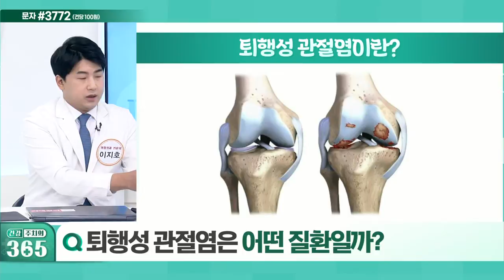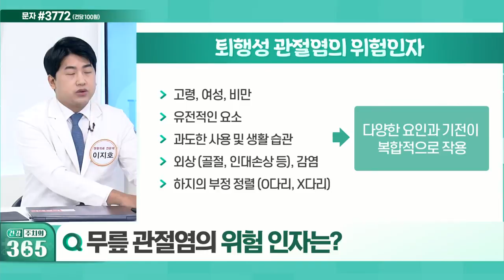퇴행성 관절염은 어떤 질환일까?_건강 주치의 365 (20211218)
Q. 무릎 관절의 구조는?
Q. 퇴행성 관절염은 어떤 질환일까?
Q. 무릎 관절염의 위험 인자는?
Q. 무릎 관절염을 알리는 신호는?